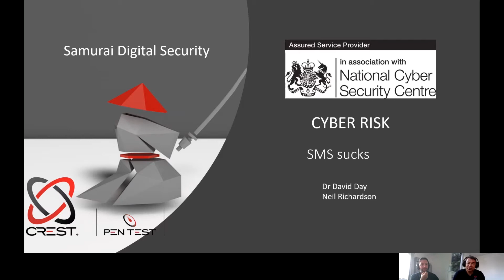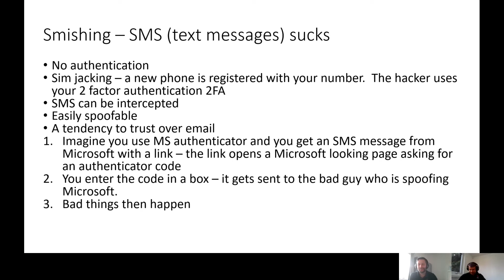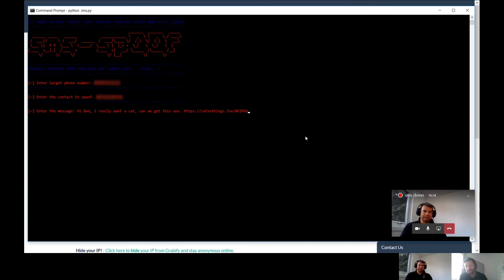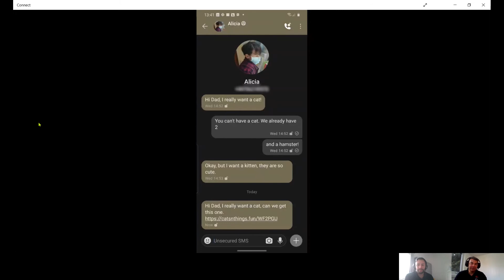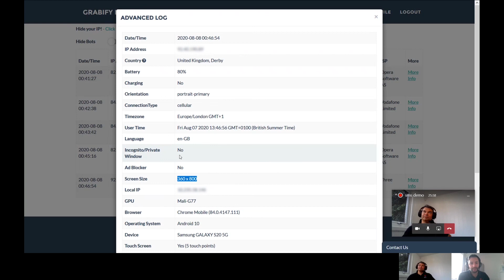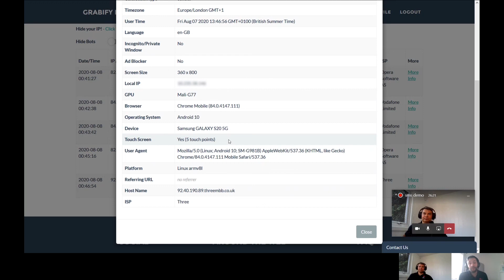Smishing Demo | Samurai Security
David and Neil go through how easy it is to spoof a text message and how flawed they are as a form of two-factor authentication.

Take a look at our website! → samuraisecurity.co.uk